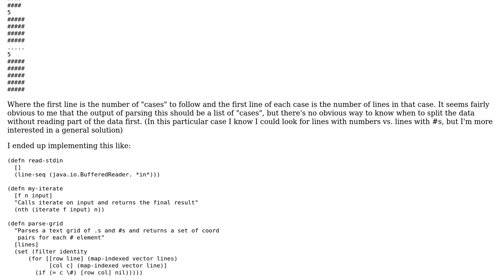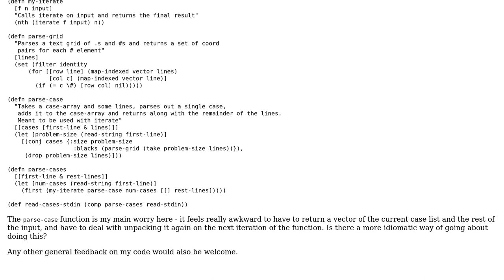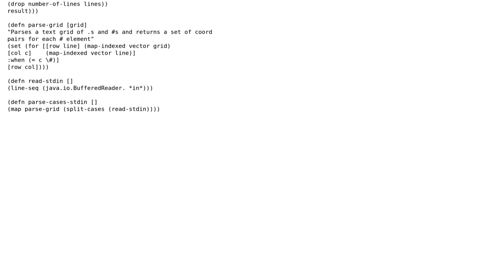Idiomatic input parsing in clojure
With thanks & praise to God, and with thanks to the many people who have made this project possible! | Content (except music & images) licensed under CC BY-SA | Music | Images & others | With thanks to user obmarg user Dave Yarwood and the Stack Exchange Network Trademarks are property of their respective owners. You are responsible for your own actions.